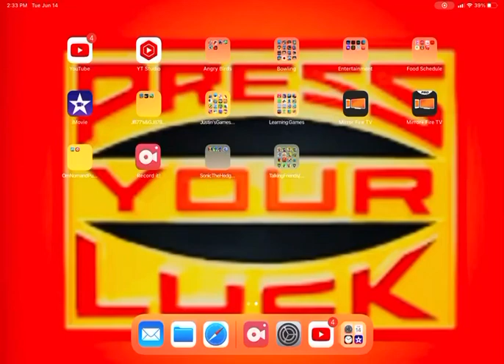My Wallpaper screen is Press Your Luck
Try your own wall paper